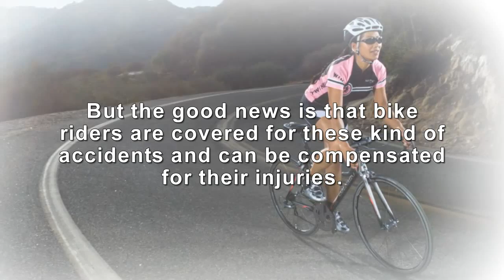Michigan Bicycle Accident Lawyer | DavidChristensenLaw.com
Christensen Law
David Christensen

Bicycle Accident Lawyer
If you have been in a bicycle accident, you need a bicycle accident lawyer with experience to help you navigate and negotiate with the insurance companies.

Every year, thousands of bicyclists are killed or injured in accidents with motor vehicles. When a bike is hit by a car the injuries can be serious, even fatal.  Its possible you might need a bicycle accident lawyer. But the good news is that bike riders are covered for these kind of accidents and can be compensated for their injuries.

For cyclists, this could include compensation for the time you were ordered off your bicycle. It could also include the cost of having to rent a vehicle to get around while you can’t ride.
Bicyclists face special challenges when they are in accidents with automobiles. Your injuries are more likely to be severe and your insurance coverage can be far more complicated. That’s why it is important to have a legal team experienced in representing the victims of bicycle accidents. The lawyers at Christensen Law have been handling these kinds of cases for over 30 years. They can help you get the recovery you need to get back up and rolling.

Christensen Law
David Christensen